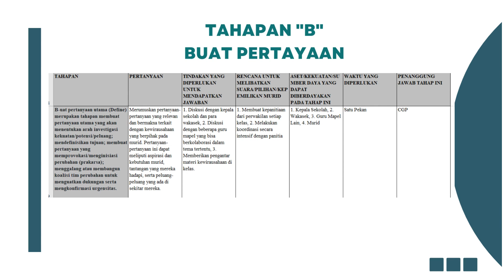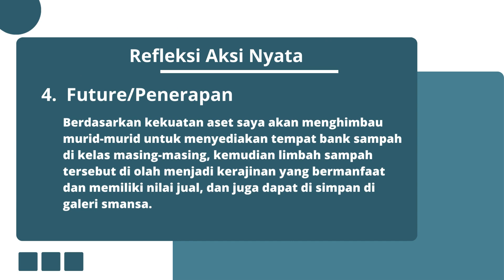Aksi Nyata Modul 3 3 Pengelolaan Program yg Berdampak pd Murid_Irma S.M, S.Pd._CGP A7_Kab Purwakarta